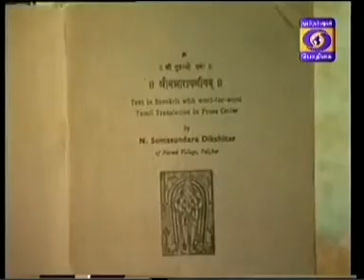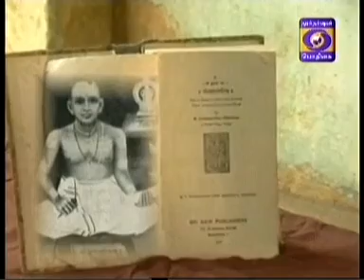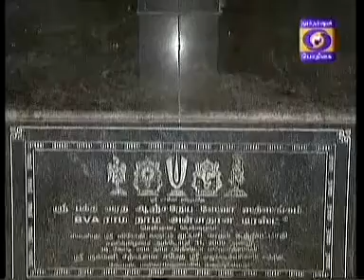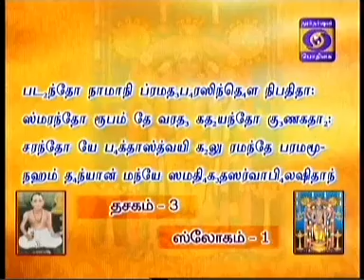NALAM THARUM NARAYANEEYAM -Part 91 - 19/08/2015 BY THAMAL.S.RAMAKRISHNAN